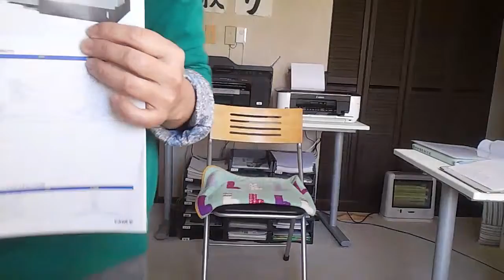スター精密・自動旋盤 ＳＧ-４２お勧めです。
※※自動旋盤専門商社　㈱鈴喜　鈴木佳之※※
★携帯電話番号 ： 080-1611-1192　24時間365日　営業中!!

自動旋盤専門商社の鈴木佳之でございます。

自動旋盤を専門に自動盤屋様のお手伝いをさせていただいております。

御相談だけでも結構でございます。